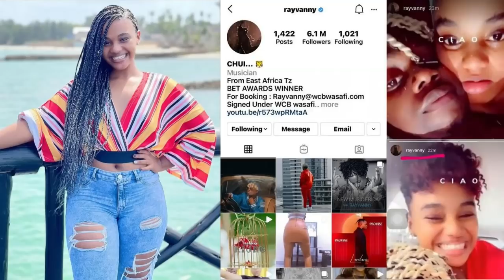KUMEKUCHAA INSTA IMESIMAMA KISA VIDEO ZA RAYVANNY NA MTOTO WA KAJALA